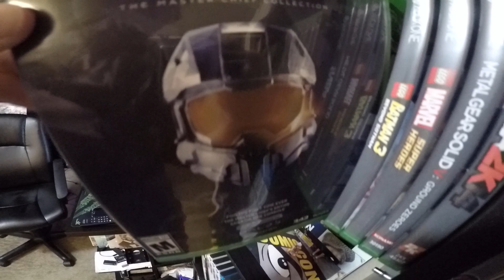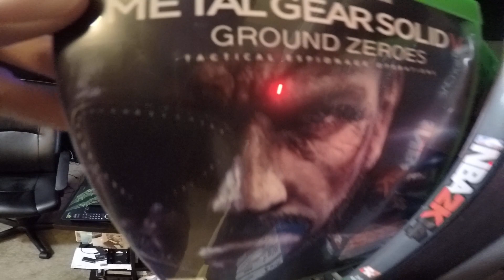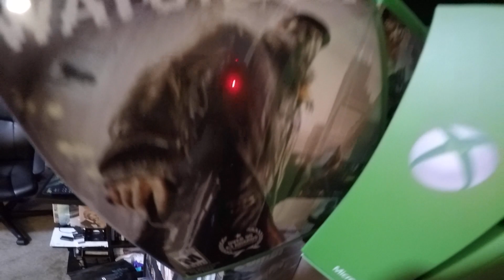Xbox One Game Collection (2015 February) 30 Games.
So I have been asked by many people to show off my Xbox One Game collection. I have a total of 30 disc based games and roughly 15 downloaded games and that adds up to 45 games that I have for Xbox One. So if you guys and gals want to play Xbox One on Xbox Live shoot me your gamertag and I will be glad to add you on my friends list and we can play. I hope you like this video my next one will be PS4 then Ill do Xbox 360,PS3 and so on. I will say my Xbox 360 game collection is probably the biggest of all my games so that will be a lengthy video.

Yeah!